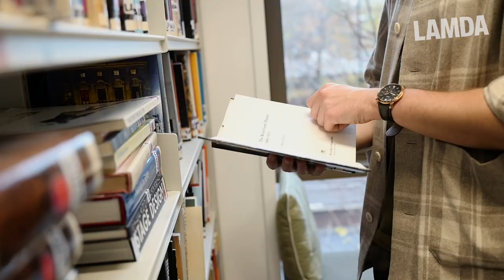Shakespeare Summer School | Course Introduction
LAMDA's Special Projects Associate and former Head of Drama School, Rodney Cottier, introduces our Shakespeare Summer School 8-week and 4-week programmes, providing an insight into what the course covers and why studying the classics can help actors handle anything.

to find out more about our Shakespeare Summer Schools on our website and apply now.

Application Deadlines:

Friday 9 June | 8-week programme
Friday 7 July | 4-week programme